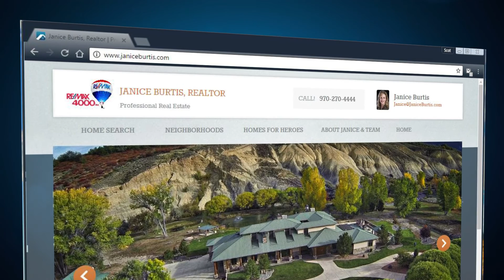Janice Burtis Monthly Update Dec 2016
This month I'm discussing our local economy in Mesa County, year end real estate figures, business start up programs and more!